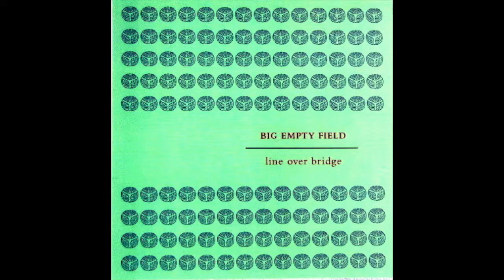Big Empty Field--Line Over Bridge--FULL ALBUM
Big Empty Field's first record. ULTCD002, 2003